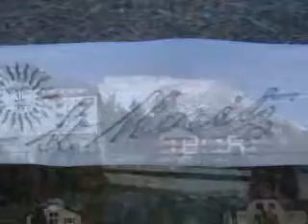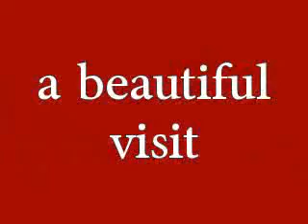st moritz see world heritage